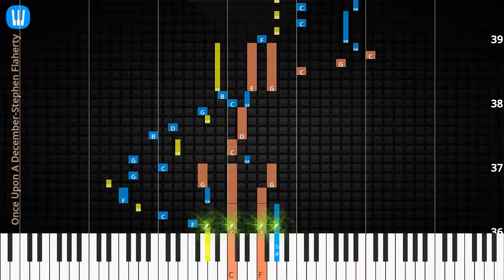🎹Once Upon A December, Solo & Chord, Stephen Flaherty, Synthesia Piano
♫ Synthesia Piano Tutorial, Chord & Lyrics: Once Upon A December [Classical version], Stephen Flaherty

♫ Stephen Flaherty Piano Tutorial
♫ Stephen Flaherty Chord
♫ Stephen Flaherty Lyrics
♫ Stephen Flaherty Subtitle
♫ How to play Once Upon A December [Classical version]
♫ Once Upon A December [Classical version] Piano Chords
♫ Once Upon A December [Classical version] Piano Easy
♫ Once Upon A December [Classical version] Piano Difficult
♫ Once Upon A December [Classical version] Piano Cover
♫ Once Upon A December [Classical version] Piano Remix
♫ Once Upon A December [Classical version] Piano Tutorial
♫ Once Upon A December [Classical version] Notes
♫ Once Upon A December [Classical version] Piano Tiles
♫ Once Upon A December [Classical version] Easy Slow
♫ Once Upon A December [Classical version] Academy Piano